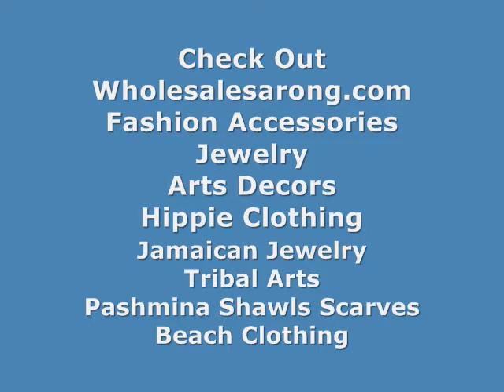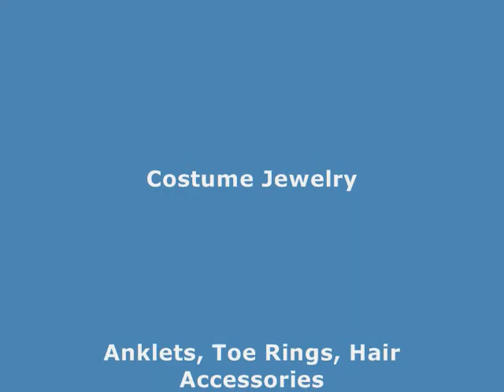red giant tattoo sarong wholesalesarong.com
wholesale sarong wrap skirt
wholesale sarongs for men
fashion wholesale fashion
fashion wholesale fashion clothing
wholesale beach cover up